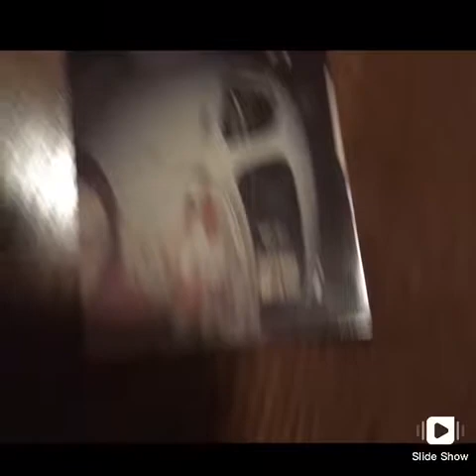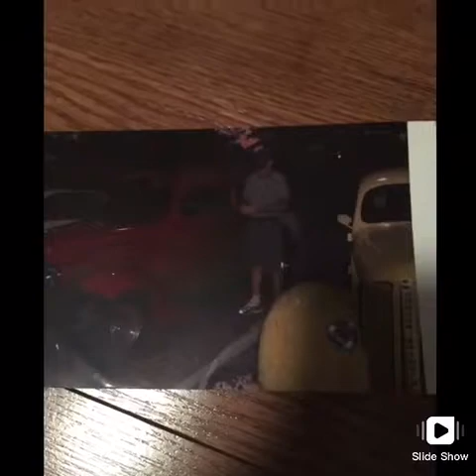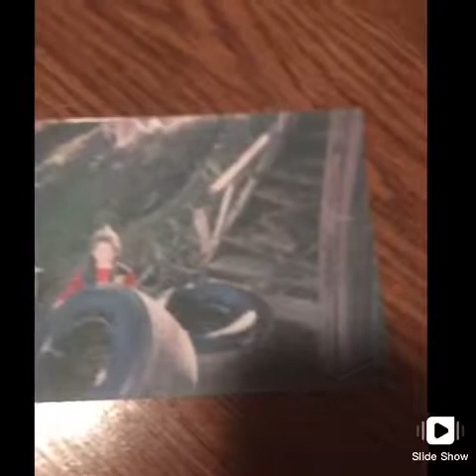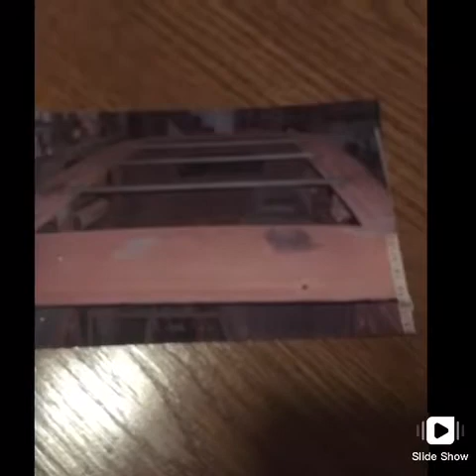38 dodge coupe build